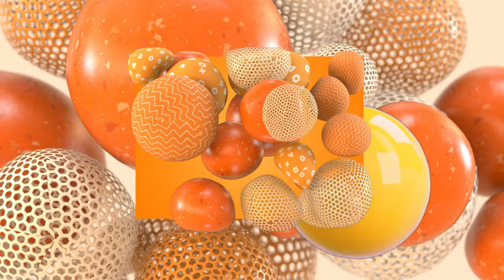Fashion Blogger Opener Effects Copyright Free VFX FX Video